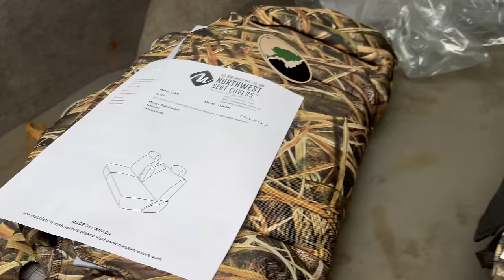THESE MOSSY OAK SEAT COVERS ARE AWESOME!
In today's video we install easily one of my favorite mods to our 1996 GMC Yukon aka denim!